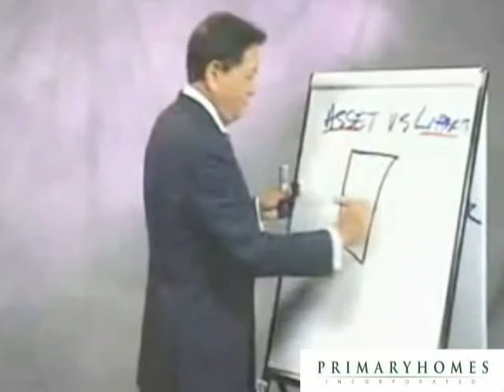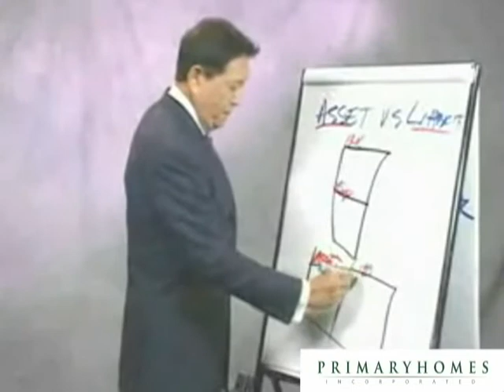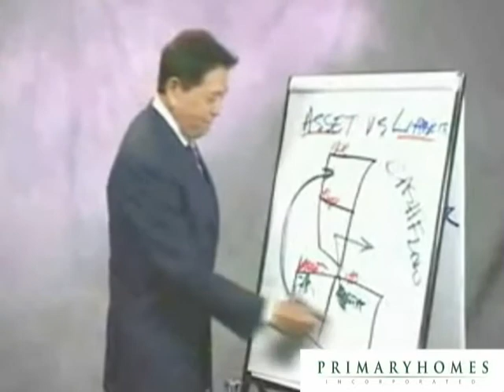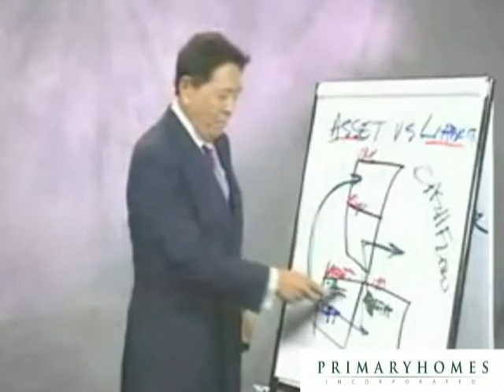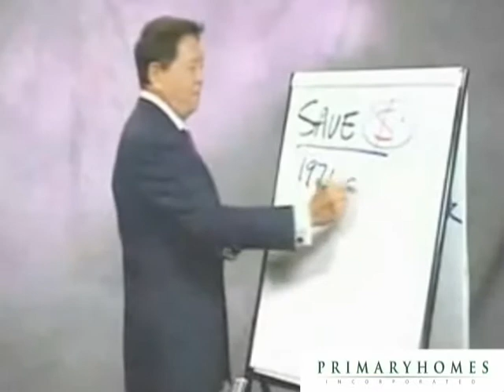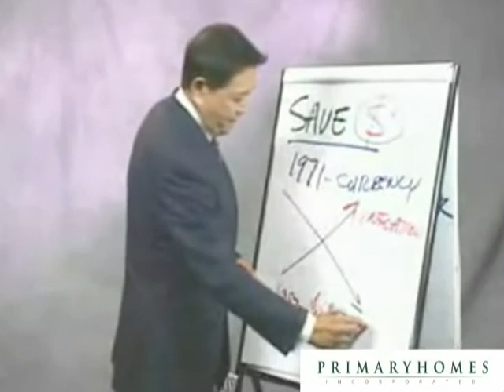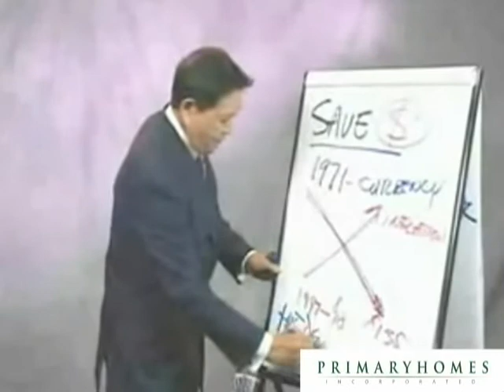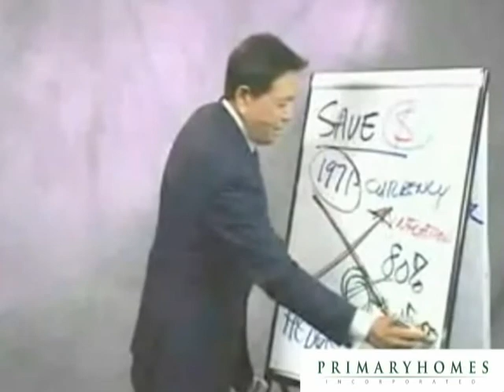HOW TO HEDGE YOUR MONEY (part-1)